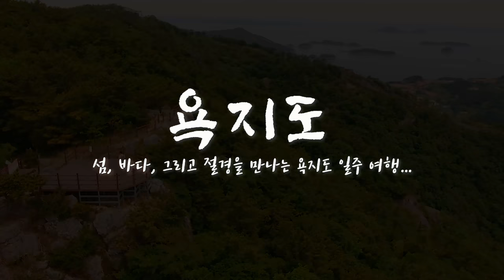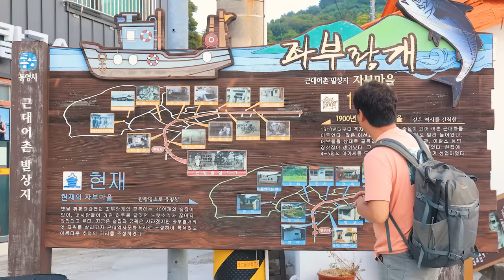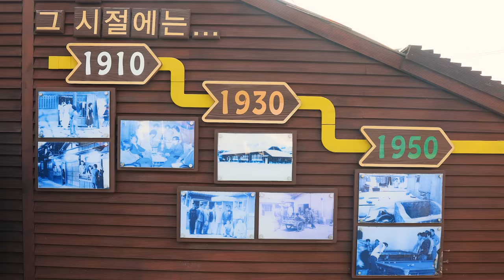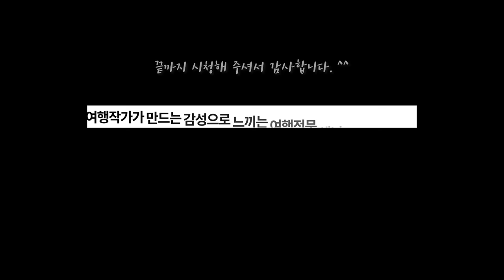SUB) 섬, 바다, 그리고 절경을 만나는 바다의 금강 욕지도 일주 드라이브 여행 / 섬여행, 바다여행, 국내여행, 경남여행, 통영여행, 국내여행지추천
랜선을 타고 함께 여행하듯 영상으로 여행을 즐길 수 있는 여행전문채널 킴스트래블에서 기획하는 랜선여행 프로젝트. 이번 여행에서는 섬, 바다, 그리고 절경을 만나는 바다의 금강 욕지도 일주 드라이브 여행이라는 주제로 경상남도 통영에 위치한 욕지도로 여행을 떠납니다.

이 영상은 경상남도에서 제작지원을 하고
킴스트래블이 직접 기획 및 촬영, 제작하였습니다.

그리고 욕지도 예삐할머니~~ 감사합니다.
덕분에 더 행복한 여행이었습니다. ^^

● 여행 메모
욕지도로 가는 배편은 통영항과 삼덕항에서 탈 수 있습니다.
저는 통영항에서 배를 탔고요.
섬 일주 드라이브가 목적이어서 차를 배에 실어서 다녀왔습니다.
촬영 관계로 섬에서 1박2일을 머물렀는데,
여행하시기에는 첫배로 들어갔다가 마지막 배로 나오시면
당일로 모든 코스 둘러보시기에도 충분할 것도 같습니다.
1박 2일이나 2박 3일로 여행하신다면,
통영이나 거제도를 연계하면 아주 좋은 여행이 될 것 같습니다.
통영과 거제 여행 편도 킴스트래블에 업로드 되어 있으니
참고하시고 다녀오세요 ^^

1. 제1출렁다리 / 주차장 주소 - 경상남도 통영시 욕지면 동항리 369-6
욕지고메원 고구마 판매점 옆 주차장인데, 주차장이 많이 협소합니다.
고구마빵과 고구마라떼가 아주 맛있습니다.
여기서 아래쪽으로 200m 정도 걸어서 내려가시면 1출렁다리를 만날 수 있고,
반대편 해안 산책로도 만날 수 있습니다.
출렁다리 건너서 안쪽으로 쭉 들어가셔야 멋진 풍경 보실 수가 있습니다.

2. 제2출렁다리 / 주차장 주소 - 경상남도 통영시 욕지면 동항리 382-5
섬 일주 도로 바로 옆에 위치해 있으니 가볍게 둘러보시기에 좋습니다.

3. 제3출렁다리 / 주차장 주소 - 경상남도 통영시 욕지면 동항리 423-15
안내해 드린 주차장은 정식 주차장이 아니고. 체육시설 앞 작은 주차장입니다.
차를 타고 가시는 분은 여기 주차하시고 팬션블루씨 쪽으로 50m 정도 걸어가시면
3출렁다리를 만날 수 있습니다. 팬션 소유의 사유지를 지나야 하는데
팬션 사장님께서 말씀하시길 차가 아닌 도보로 오시는 분들은
크게 제한하지 않는다고 합니다.
(절대 차를 가지고 안으로 들어가지는 마시고요. 팬션 손님 외에는 주차공간도 없습니다.)
그리고 제2 출렁다리에서 해안산책로를 따라
편도 400m 거리를 도보로 이용하셔도 제3 출렁다리를 만날 수 있습니다.

4. 새천년기념공원 전망대 / 주차장 주소 - 경상남도 통영시 욕지면 서산리 4-2
새천년 기념공원에는 주차공간이 없고 진행 방향으로 100m 정도 더 가시면
삼일동산이라는 비석 앞에 갓길 주차로 4~5대 정도 주차 가능한 곳이 있습니다.
위에 안내해 드린 주소는 삼일동산 주소입니다.

5. 천왕산 대기봉 등반 / 새천년기념공원에서 출발
욕지모노레일을 타고 올라갈 수 있는 곳이었습니다만
2022년 7월 현재 모노레일은 운영하고 있지 않습니다.
그래서 걸어 올라가셔야 하는데,
새천년기념공원에서 올라가시는 게 가장 최단 코스이고,
걸어서 대기봉 정상까지는 25~30분 정도 걸렸던 것 같습니다.
이쪽으로 걸어 올라가는 코스가 모노레일을 타고 보는 풍경보다
측면 쪽 풍경을 동시에 만날 수 있어서 더 멋진 것 같았습니다.

6. 삼여 전망대 / 주차장 주소 - 경상남도 통영시 욕지면 서산리 35-18
주차장은 아니고 차량 두 대 정도 댈 수 있는 공간이 있습니다.
잠시 차를 세워두고 삼여의 멋진 경치 관람하시기에 좋습니다.

7. 대송 솔구지 전망대 / 주차장 주소 - 경상남도 통영시 욕지면 동항리 산184
육안으로 섬들의 무리를 감상할 수 있는 전망대입니다.
지나다 가볍게 들러 보시면 좋을 것 같습니다.

8. 좌부랑개 마을 / 주차장 주소 - 경상남도 통영시 욕지면 동항리 572-30
근대 어촌의 발상지이자 1900년대에 정말 번성했던 어촌의 모습을 만나는 곳으로
골목골목 그때 그 시절 향수를 느낄 수 있는 곳입니다.
욕지 할매들이 만드는 명물 카페 욕지바리스타도 여기에 위치해 있습니다.

좋아요 한 번씩 꾹~ 눌러 주세요 ㅎㅎ

곧 다음 여행에서 또 뵙겠습니다. ^^

킴스트래블은 드론사용사업등록, 드론보험, 장치승인을 필하였으며,
모든 비행 촬영 시 지방항공청 및 국방부, 공원관리공단,
문화재 촬영 허가 신청 및 촬영 허가 승인 후에 촬영을 진행하고 있습니다.